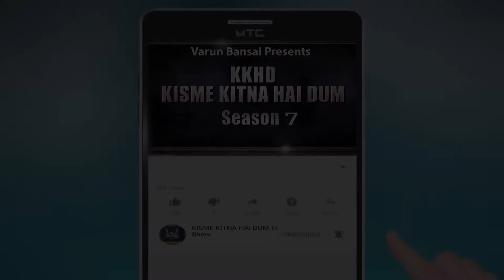CHARM ARORA l KISME KITNA HAI DUM | KKHD | TV SHOW | SEASON -7 | ONLINE TV ROUND